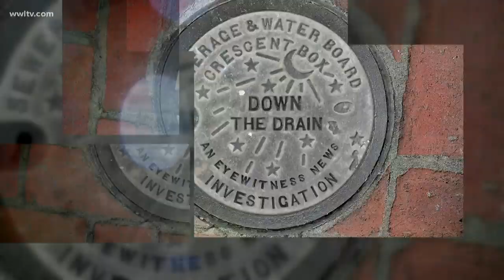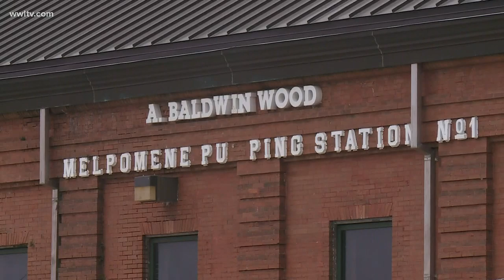Lightning knocks out power to 3 drainage pumps overnight, flooding Broadmoor